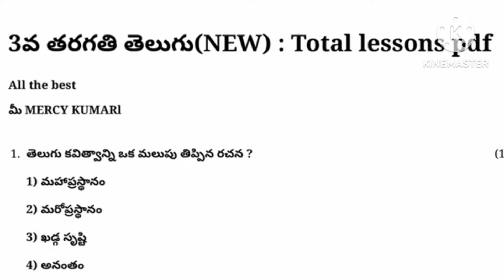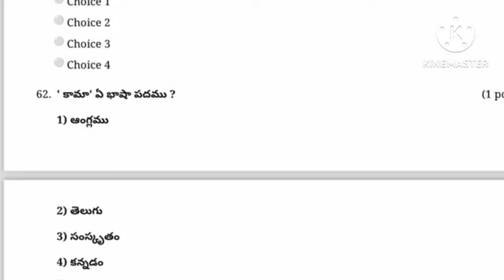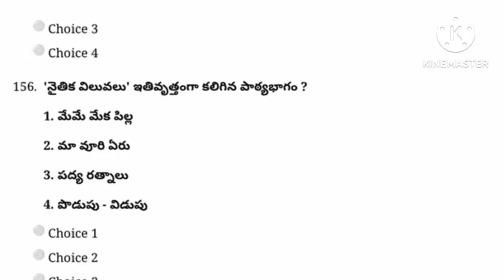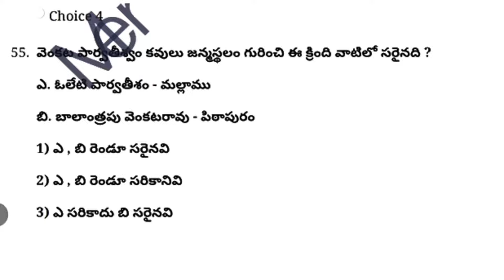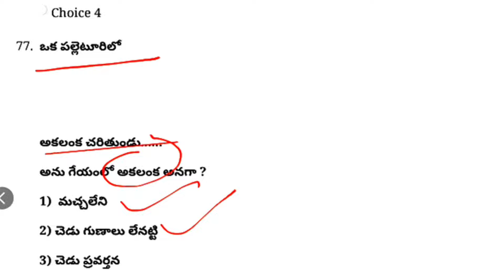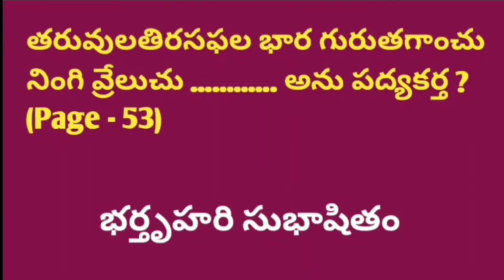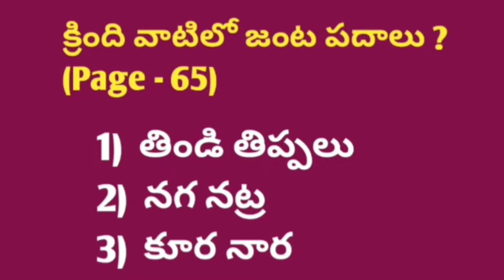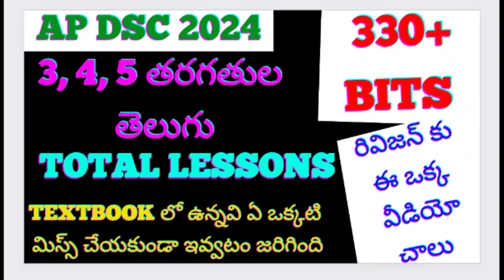3rd, 4th, 5th Classes Telugu Practice bits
ఎగ్జామ్స్ & అన్ని సబ్జెక్ట్ pdfs కోసం అయితే 1000/- రూ. ఓన్లీ pdfs గానీ/ ఎగ్జామ్స్ గానీ కావాలనుకుంటే 600/- 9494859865 కు p/g-pay చేసి whatsapp కు ఆ screenshot సెండ్ చేసినట్లైతే గ్రూప్ లో add చేయటం జరుగుతుంది.